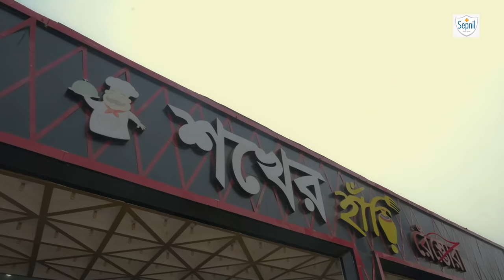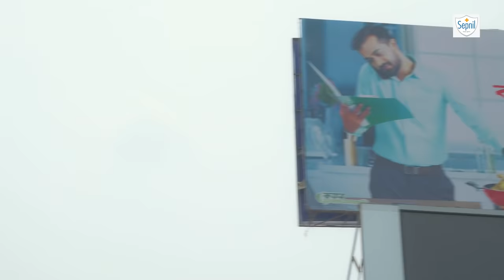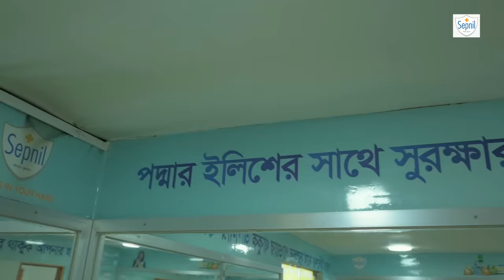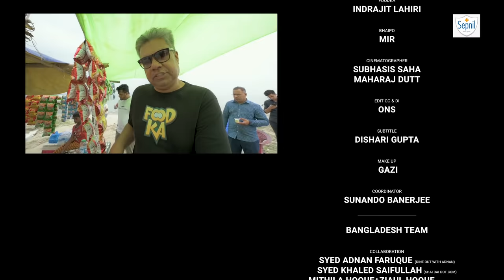Hilsa at Mawa Ghat | Mir Afsar Ali | Indrajit Lahiri | Foodka Bangladesh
Foodka and Bhaipo travel to Mawa Ghat, the abode of tasty Hilsa, along with Plates of Tradition !!!
Go watch the entire episode!